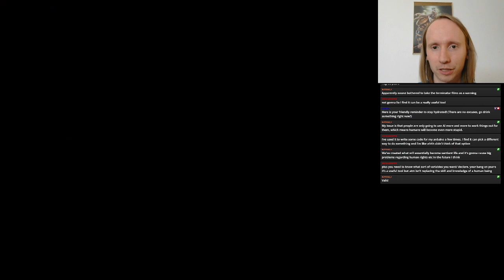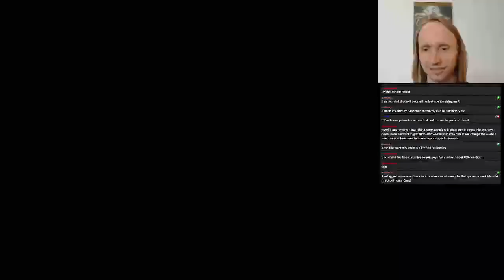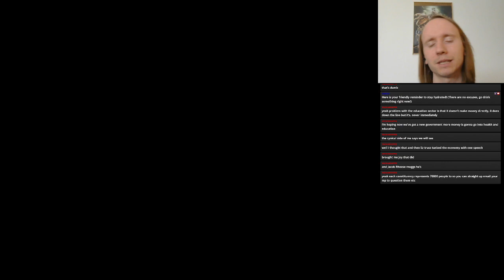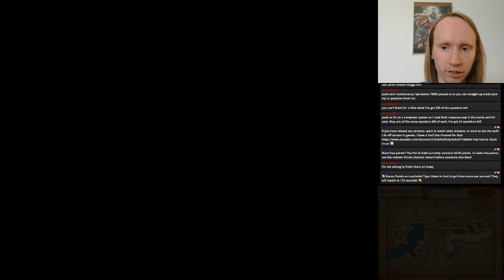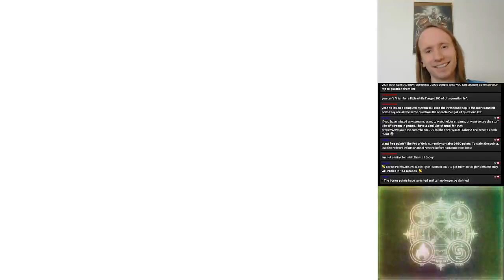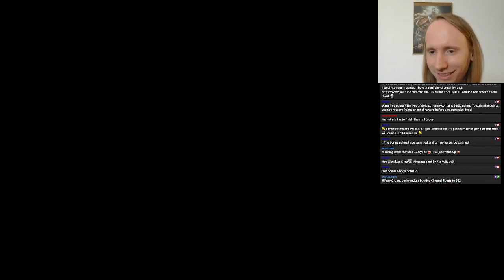Golden Sun: Dark Dawn | Part 20 | Yamata Ruins and Apollo Ascent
This was streamed on July 6th, 2024

Full, casual Playthrough of Golden Sun: Dark Dawn for the Nintendo DS. This playthrough includes collecting all Djinn and Summons as well as some other optional items but is not intended to be a 100% playthrough.